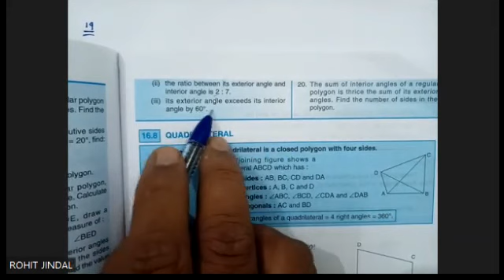ICSE/ISC CLASS 8 MATHS || SELINA |CH-16 UNDERSTANDING SHAPES |EXERCISE 16(B) | 5 TO 20 |JINDAL MATHS